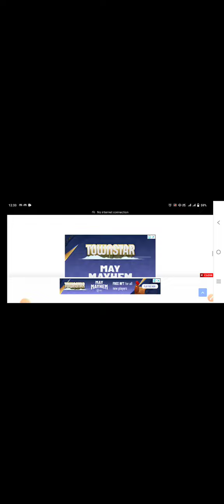BSc 2nd year Inorganic,Organic Chemistry important questions 2022 कल ये प्रशन पढ़कर जाना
Organic Chemistry important questions 2022

inorganic Chemistry important questions 2022